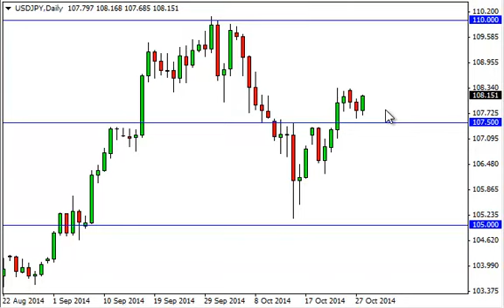USD/JPY Technical Analysis for October 29, 2014 by FXEmpire.com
- October 29, 2014 currency daily technical analysis for the USD/JPY pair. Forex Technical Analysis Forex Fundamental Analysis and Forex Brokers on FX Empire